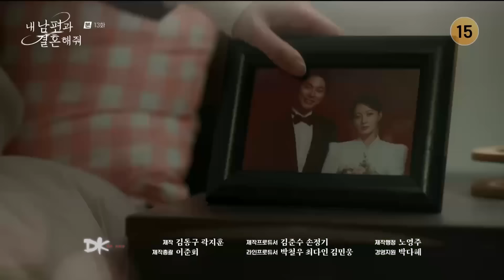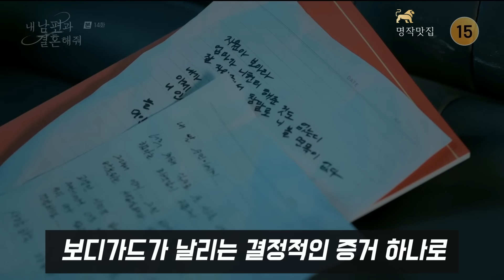내남결 분석! 정수민 오유라. 서로 물고 뜯는 이유~! [명작맛집]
tvN드라마 내남결은 매주 월, 화 저녁 8시 50분에 방영됩니다
다시보기는 아래 링크에서~!

명작맛집은 유튜브와 제작사의 선순환을 지향합니다
저희 영상을 통해 본방이 더 보고 싶어지는 것을 최우선으로 생각하는,
영업하는 덕후의 마음으로 리뷰합니다 ^-^
전달 사항에 늘 귀 기울이고 즉각 반영하오니
담당자님들의 코멘트를 기다립니다
이메일 주세요~!